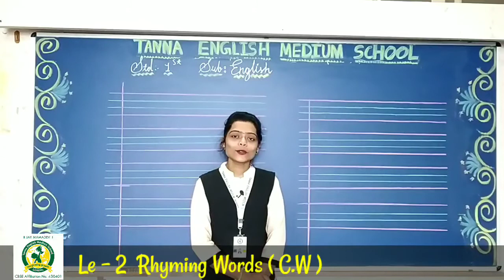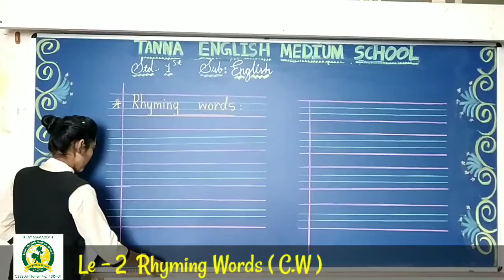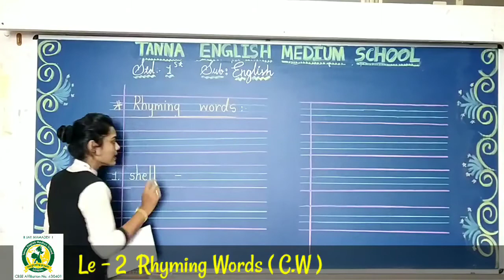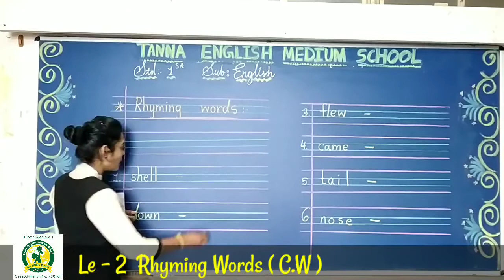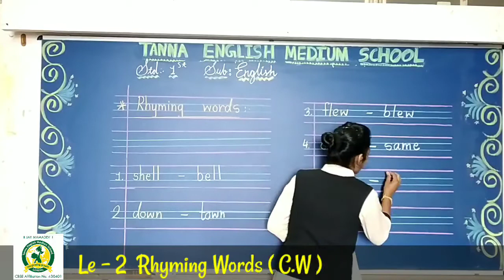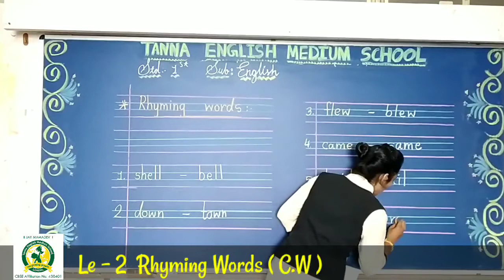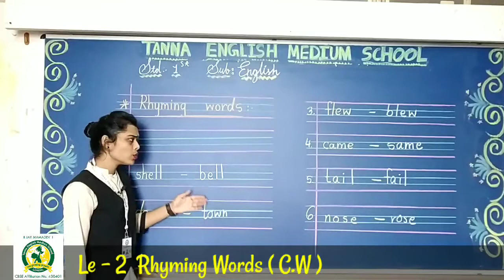7th_Aug 1st_A English Le-2 Rhyming Words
English Le-2 Rhyming Words